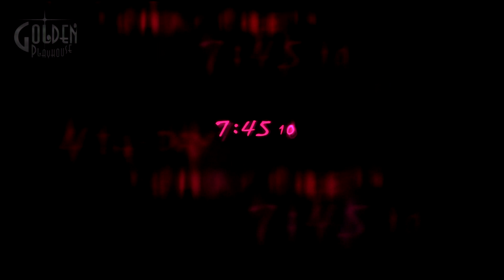Let's Play Catherine German HD #12 Crazy Baby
Catherine ist ein Spiel der etwas anderen Art. Ihr werdet schon bald sehen, was ich damit meine :D

Story: Der gute Vincent ist schon seit ein paar Jahren mit seiner Freundin Katherine zusammen. Doch bald schon tritt eine Frau namens Catherine in sein Leben und verführt den armen Kerl. Als wäre das nicht schon genug, plagen ihn abends seltsame Albträume in denen er eine Pyramide hochklettern muss. Er scheint nicht der einzige zu sein, der solche Träume hat. Ausser dem stirbt man im realen Leben, wenn man im Traum stirbt. Was hat es mit diesen Träumen auf sich? Und warum sehen darin alle wie Schafe aus? Wird Vincent die Situation mit seiner Freundin und seiner heimlichen Verführung klären können?

Entwickler: Atlus Persona Team
Publisher:  Atlus
Veröffentlichung: 10. Februar 2012
Plattform: Playstation 3
               Xbox 360
Genre: Puzzle-Platformer